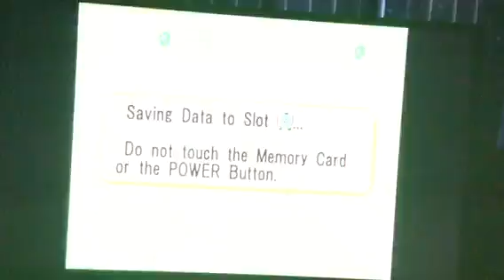Bomberman Generation Gameplay #9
Welcome back guys to our quest to get the rest of the bomb elements! We are continuing with bigbu cavern & we get a new charabomb! Pommy! Copyright by: Hudson Soft. Enjoy guys!